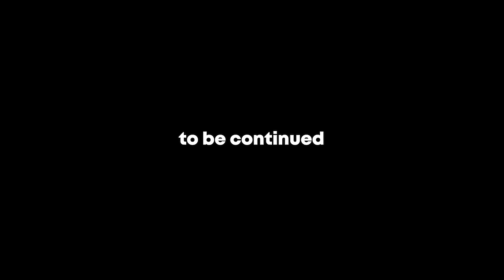100 Hari di Kota Tenggelam SunkenLand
Redeem Code : 9TRB7C2LDQBP (50 Stellar Jade)

Di video ini gw dan @Zoffy bertahan hidup di kota tenggelam di game yang bernama Sunkenland!